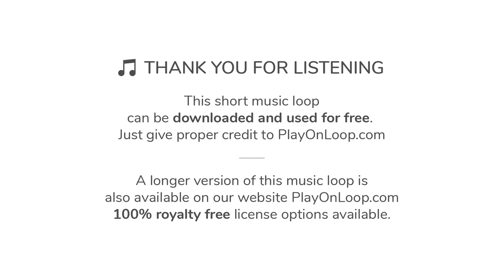♫ Fresh Upbeat Music for Trailers | Royalty Free Music [with Download Link]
A lively, vibrant, optimistic corporate music loop featuring plucked synth notes, piano, funky guitar, and ambient synth soundscapes. Catchy melody, pulsating bass, light drums and handclaps making the beat. Ideal for a variety of media projects, presentations, commercials, corporate videos with a positive and exciting feel.

∎∎∎ DOWNLOAD UPBEAT MUSIC FOR TRAILERS, VIDEOS AND ADVERTISING ∎∎∎

To use this upbeat music for trailers titled “Summer Sunrise”, you have two choices:

1) Download the short looped version that you can hear in this video for FREE here (we only ask to give proper credit to PlayOnLoop.com in return):

2) Purchase a license for the longer version of this instrumental music on our website PlayOnLoop.com (no credit required, 100% royalty free license):

More upbeat music for trailers and videos is available in our website PlayOnLoop.com, check the following link to download more music: